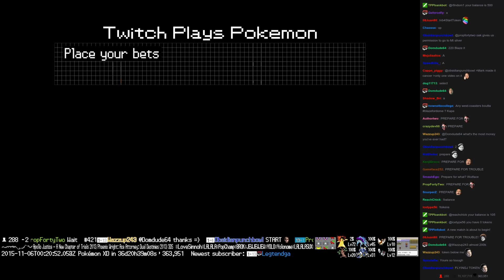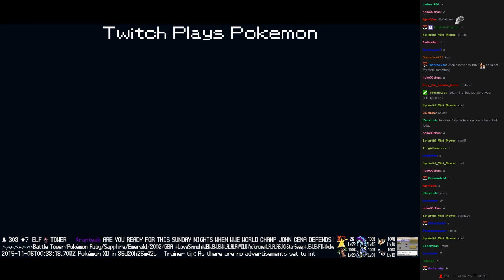Twitch Plays Pokémon Battle Revolution - Match #28507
Match #28507 [Blue: Magmar, Jumpluff, Tangela] vs [Red: Zapdos, Rotom, Hitmontop]